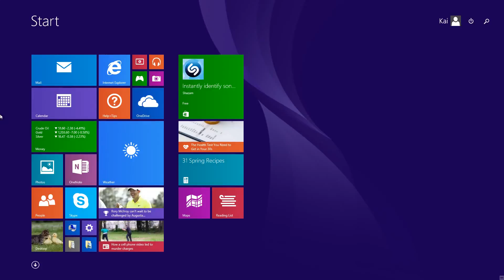Hunger Games Tater #13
This video is where I(Kaiboyer) play Miinecraft Hunger Games